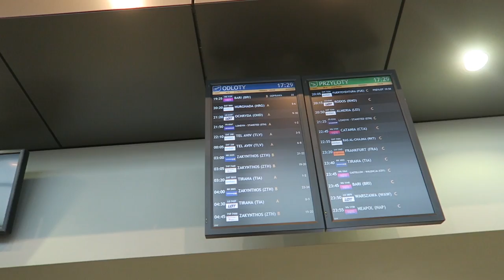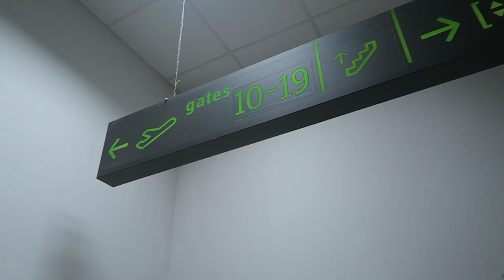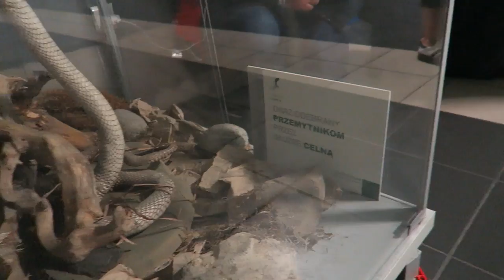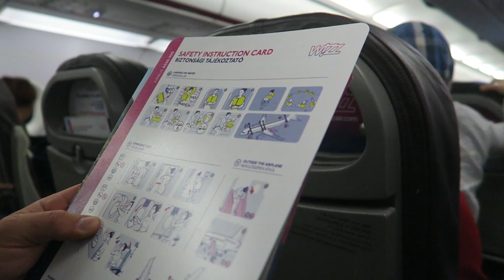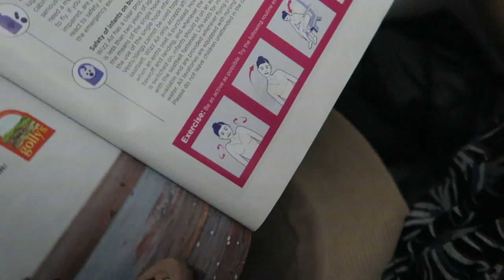JAK NIE BAĆ SIĘ LOTU SAMOLOTEM *wskazówki i tricki*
Ozorków / Łódź